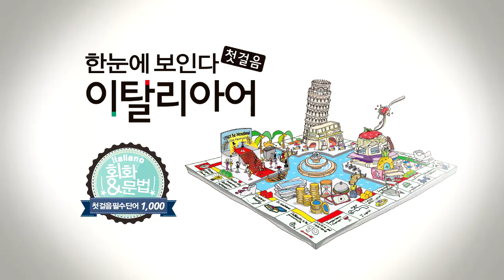한눈에 보인다 - 이탈리아어 첫걸음 | 자주 활용되는 이탈리아어 표현 베스트(129~144) | 따라 말하기